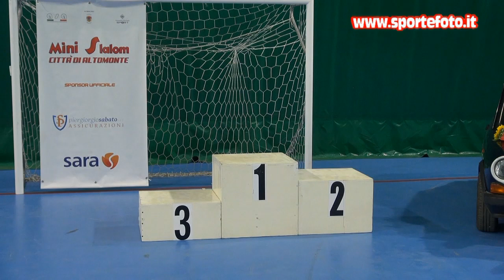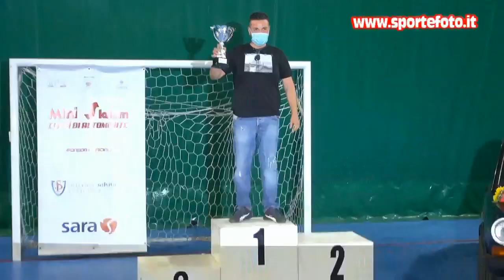Vittorio Grandinetti - 1` mini slalom citta`di Altomonte (CS) 13-09-20